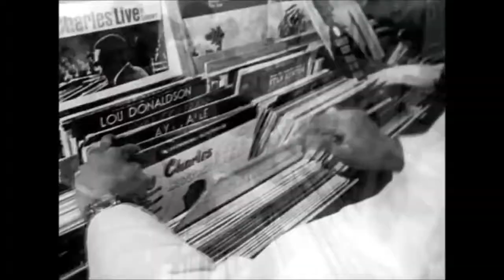The Supremes - My World Is Empty WithoutYou.